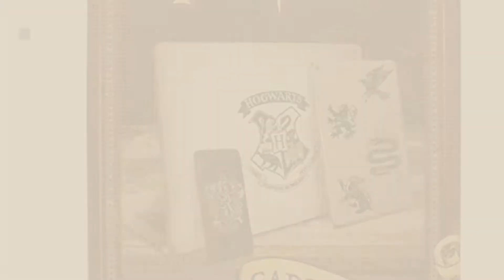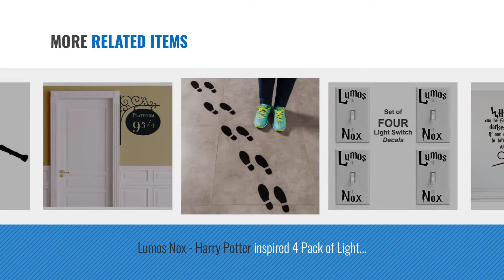Top 10 Harry Potter Decals [2018]: Paladone Harry Potter Vinyl Decal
- New! 2019 Black Friday / Cyber Monday Laptop Skins & Decals Deals and Updates.

Black Friday / Cyber Monday Paladone Harry Potter Vinyl Decal by Paladone

Black Friday / Cyber Monday Roommates Rmk1551Gm Harry Potter Crest Peel And Stick Giant Wall Decal by RoomMates

Black Friday / Cyber Monday Roommates Rmk1547Scs Harry Potter Peel And Stick Wall Decals by RoomMates

Black Friday / Cyber Monday YINGKAI This Way to the Ministry of Magic Toilet Harry Potter Decal Sticker Vinyl Carving by YINGKAI

Black Friday / Cyber Monday Custom Harry Potter Name Wall Decal - Harry Potter Wall Decals - Personalized Name Wand by Decalzone Inc

Black Friday / Cyber Monday Harry Potter Wall Decal Happiness Can Be Found Even in the Darkest of Times Harry Potter by Decalzone Inc

Black Friday / Cyber Monday Lumos Nox - Harry Potter inspired 4 Pack of Light Switch Decals Stickers (Black) by Signage Cafe